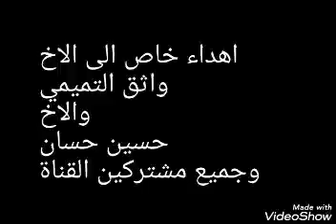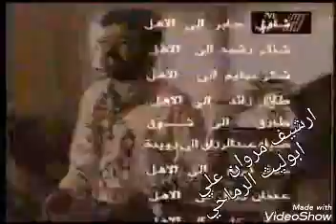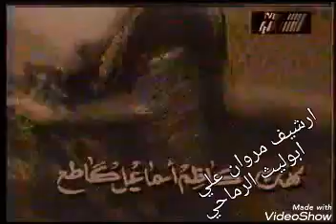جلال خورشيد ماتنام لاول مرة علا اليوتيوب وعبرقناتنا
انتظرو المزيد من الاغاني تحياتي مروان علي